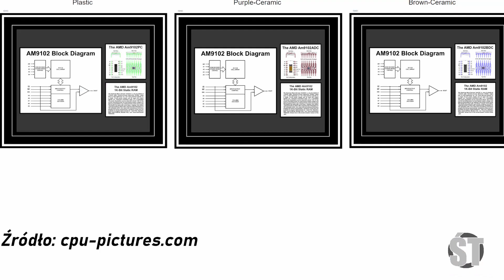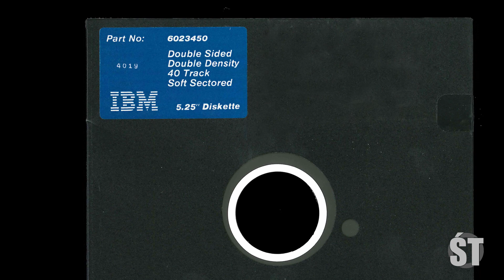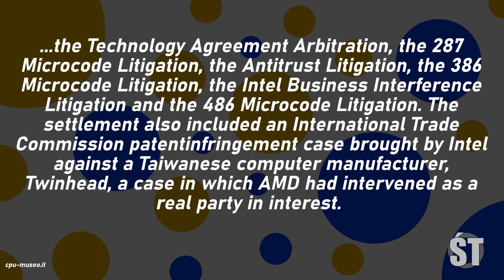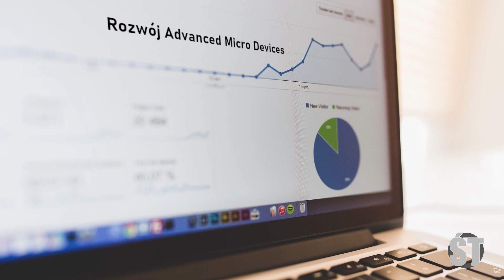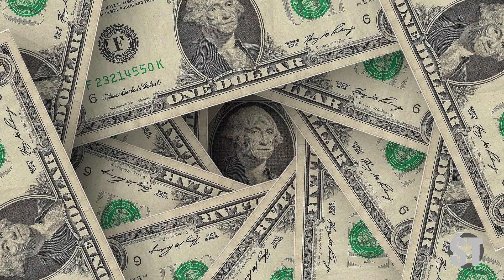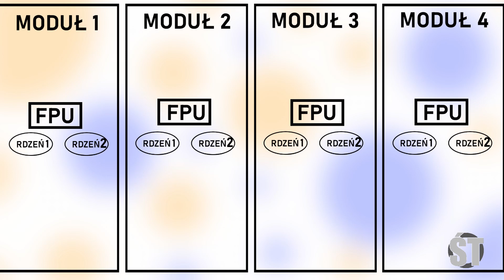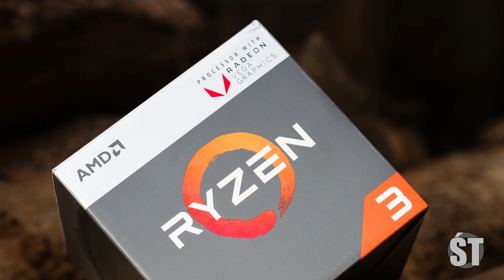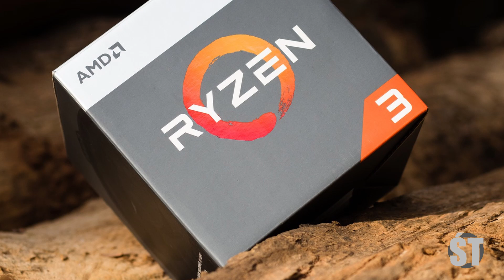Historia AMD w pigułce. Trudna droga na sam szczyt!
Witajcie na kanale Świata Technologii. Niniejszy materiał jest poświęcony historii firmy Advanced Micro Devices.

Advanced Micro Devices. AMD. Intel. AMD Ryzen. AMD FX. AMD Phenom. AMD Athlon. Intel Core. Historia elektroniki. historia w pigułce. Santa Clara. Jerry Sanders. AMD Am9080. Ruiz. ATI Technologies. FX 9590. Lisa Su. Dolina Krzemowa. procesor. CPU. jednostka obliczeniowa. komputer. elektronika. informatyka. historia AMD. historia AMD w pigułce.

Portal Świat Technologii (kanał na YouTube, Strona Internetowa itd.) oraz jego twórcy nie roszczą sobie żadnych praw do zdjęć/grafik oraz informacji o sprzęcie elektronicznym zawartych w niniejszym filmie. Materiały wykorzystane są w ramach dozwolonego użytku, w celu umożliwienia osobom oglądającym materiał lepszego zrozumienia poruszanych zagadnień. Wszelkie materiały są wykorzystywane w obrębie Prawa Cytatu (art. 29 pr. aut).

Żadne z wykorzystanych zdjęć nie było przez nas modyfikowane z wyjątkiem umieszczenia ich w filmie w wybranej przez nas formie wizualnej (umieszczenie zdjęcia na wybranym tle, naniesienie informacji o źródle, itp).